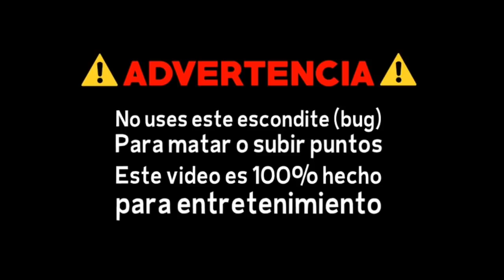Como Hacer El BUG De La TIROLESA (INVISIBILIDAD) En FREE FIRE | Ser Invisible En Free Fire 2019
SI COMPARTES EL VÍDEO CON TUS AMIGOS O EN ALGUNA RED SOCIAL ME AYUDARÍA MUCHO :D

▶INFORMACIÓN DE PERFÍL FREE FIRE

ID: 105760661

Nombre: EddyPro777